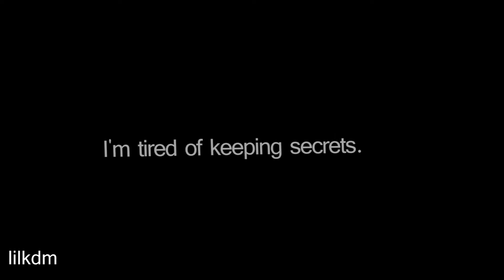Pretty Little Liars | Mind Heist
just a quick video edit made into a little trailer.

-Fandom: Pretty Little Liars
-Program: Sony Vegas Pro 11
- Song: Mind Heist